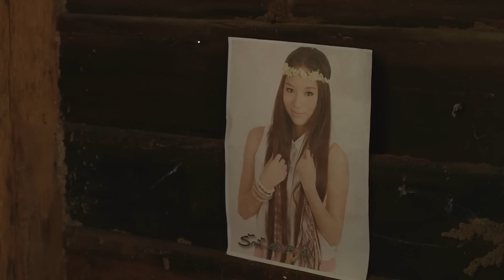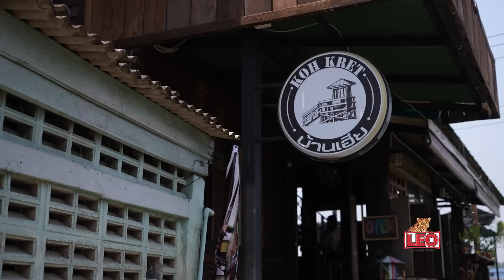ชีวิตจริงยิ่งกว่าละคร น้องขอร้องพี่มิวช่วยด้วย | มิว : ดาราล้อกันเล่นอะไรครับเนี่ย 2023 EP.18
เชิญพบกับ มิว ลักษณ์นารา ในรายการ ดาราล้อกันเล่น Delivery. มั้ง
แต่ต้องมาตกอยู่ท่ามกลางชีวิตรันทดสุดดราม่า แต่เราทั้งฮาทั้งขำ🤣🤣🤣
งานนี้ใครจะโดน มาเอาใจช่วยกัน